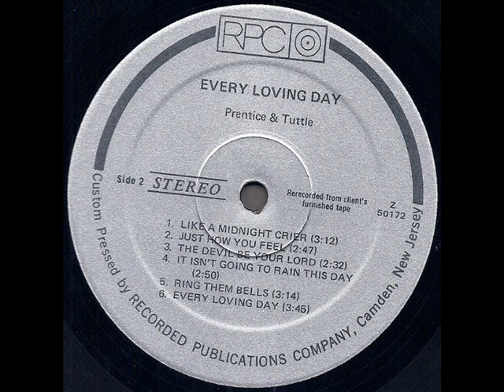Prentice & Tuttle "Every Loving Day" 1972 *Every Loving Day*